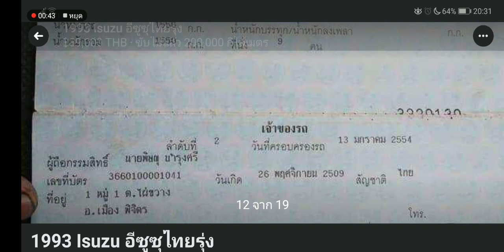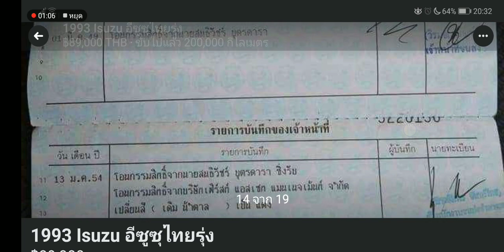Isuzu TFR Van แต่งซิ่งเต็มลำสีแดงเพลิงสดๆสีสุดงดงามสภาพพร้อมซิ่งเลยค่ะ